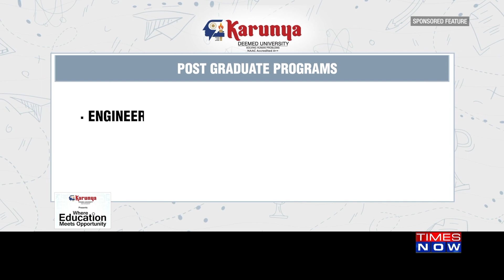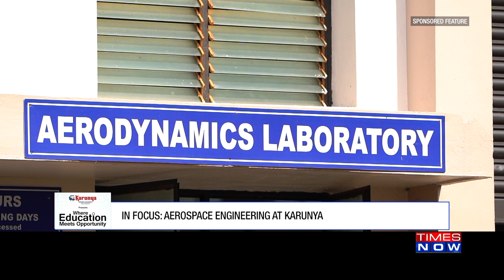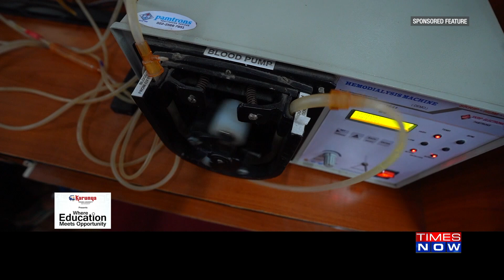Karunya (Deemed ) University : Excellence in Education & Innovation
Dr. Paul Dhinakaran , Chancellor of Karunya Deemed  To Be University